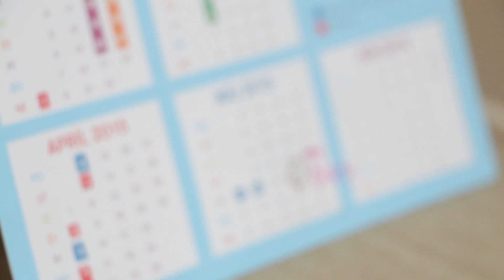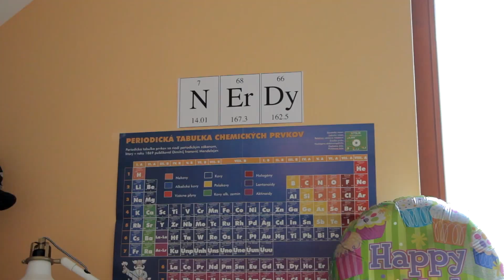F3 - Hustá párty - 2015 - víťaz Krátky Film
Film je o príprave k narodeninovej párty. Na prípravu sme použili naše znalosti z oblasti fyziky (hlavne v oblasti kvapalín a plynov).
Autori: Jakub Handzuš, Ngo Thuy Tien, Katka Záležáková, Veronika Laluhová